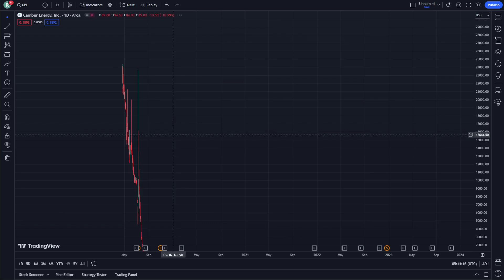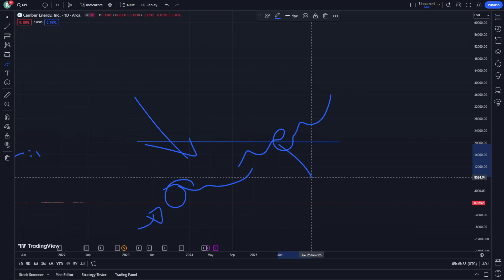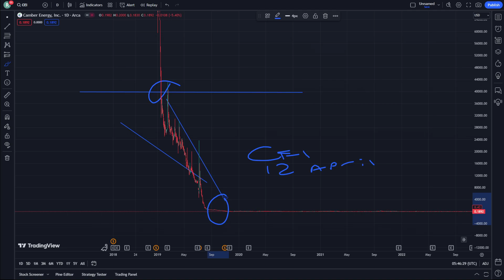CEI Stock Price Prediction News Today 12 April - Camber Energy Inc